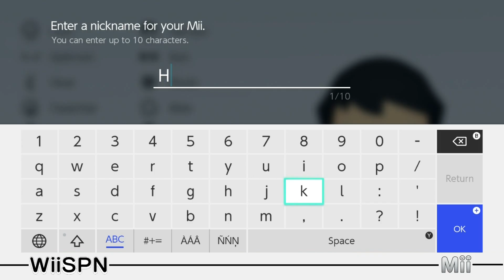Mii Maker: How To Create The Incredible Hulk!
Create the perfect Incredible Hulk Mii on Mii Maker.